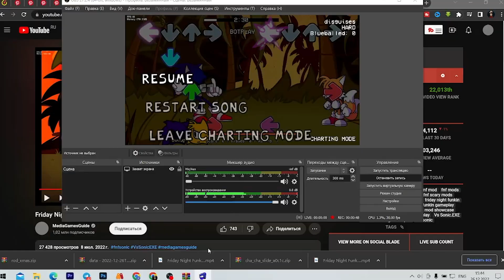FNF Character Test | Gameplay VS My Playground | ALL Characters Test